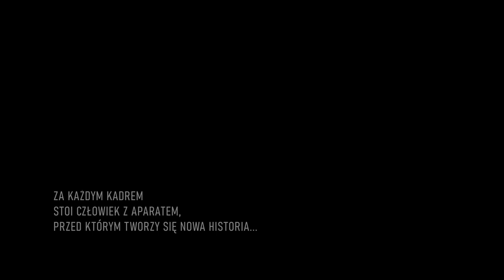15 lat Zespołu Reporterskiego "Combat Camera"